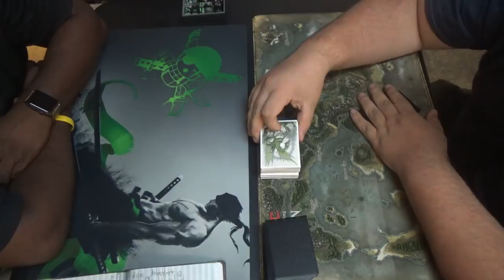Modern Magic — Junk vs. Affinity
The life of an Affinity / Robots player must be tough, always losing to hate cards like Stony Silence…

Thanks to our patrons:
Benedetto Diab